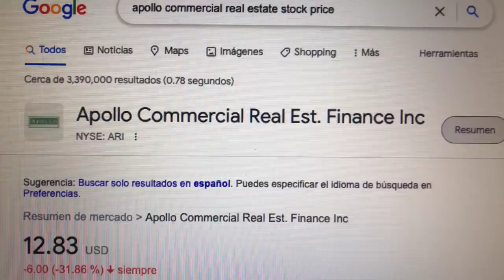🔴 Datos Sobre El Comercio De Acciones De Apollo Commercial Real Est. Finance Inc ARI 🔴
Apollo Commercial Real Estate Finance, Inc. es un fideicomiso de inversión en bienes raíces que origina e invierte principalmente en hipotecas senior, préstamos intermedios y otras inversiones de deuda relacionadas con bienes raíces comerciales garantizadas por propiedades en los Estados Unidos y Europa.